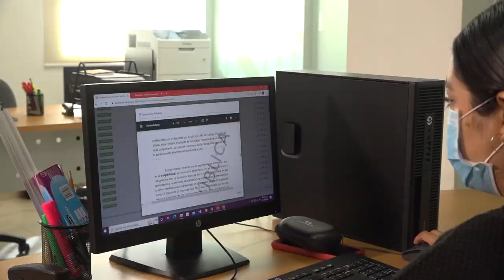¡Fuera ex federales, queremos vivir en paz! Celayenses exigen salida de elementos|BrevesDeLaZona📰‼️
Estas son las Noticias más relevantes de la zona

- ¡Fuera ex federales, queremos vivir en paz! Celayenses exigen salida de elementos

- De las fosas de Santa Fe en Irapuato identifican a 16 personas, dice la FGE

- Venían a Silao los paisanos que asaltaron en Zacatecas; autoridades recuperaron 5 camionetas